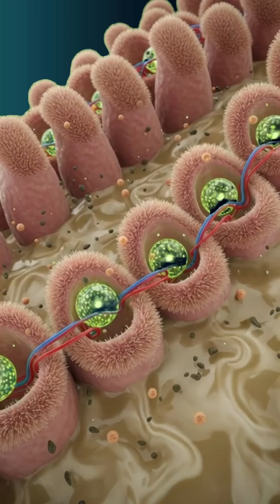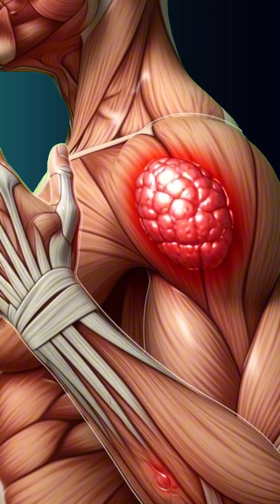Milk Tea in Your Body 3D Anatomy Revealed#AnatomyShorts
“Milk Tea in Your Body: 3D Anatomy Revealed!”